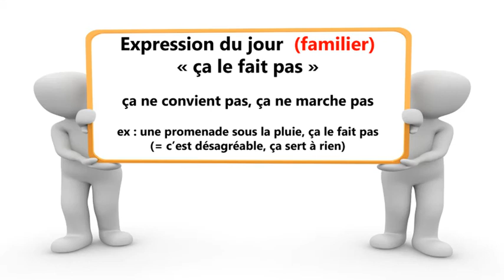Vlog en français : Promenade aux étangs de Maubuisson - vidéo 14 - FR/IT/EN (Vocabolario Francese)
Aujourd'hui sur Vocabolario Francese nous découvrons les étangs de Maubuisson situés à Saint-Ouen-l'Aumône, dans le Val d'Oise. Ces étangs se trouvent sur le domaine de l’Abbaye de Maubuisson que nous avons vue dernièrement dans une autre vidéo. Nous nous promenons donc au milieu des étangs, des canards, des cours d’eau, des roseaux… Liste du vocabulaire ci-dessous.

Liste du vocabulaire utilisé dans la vidéo :
- aujourd’hui je vais vous montrer des étangs situés juste à côté de l’Abbaye de Maubuisson que je vous ai montrée lors de la dernière vidéo
- si vous ne l’avez pas encore vue, je vous mets le lien dans la description
- j’allais continuer à filmer de l’autre côté de la rue
- on traverse la route et on arrive aux étangs
- vous avez juste à traverser sur le passage piétons et vous arrivez à un escalier
- à l’époque, au Moyen-âge, les étangs servaient de vivier, c’était leur réserve de poissons
- ça leur servait aussi de réserve d’eau
- c’est un endroit vraiment agréable et très paisible
- c’est aussi le paradis des pêcheurs
- très souvent on peut entendre des grenouilles mais là on entend surtout les oiseaux
- je vous emmène faire le tour
- sur la petite île au milieu se trouve un kiosque
- on ne peut pas y aller, il n’y a pas d’accès pour traverser l’eau
- il y a un saule pleureur, c’est l’arbre qui tombe dans l’eau
- des canards, des poules d’eau
- la rivière continue de ce côté-là sur des kilomètres
- un petit pont pour  passer par-dessus le cours d’eau
- je vous parlais des pêcheurs, là il y en a un
- plein de petits canards
- j’aime vraiment beaucoup cet endroit
- il se remet à pleuvoir
- il y a des bancs un peu partout pour s’asseoir
- on voit la canne à pêche en place
- c’est bien précisé, ce sont des étangs de pêche, on n’a pas le droit de se baigner
- je vous ai fait faire très rapidement le tour des étangs de Maubuisson
- je me serai bien attardée un peu plus mais sous la pluie ça le fait pas
- je vous remontrerai peut-être cet été quand il y aura du soleil, des pêcheurs et des canards partout

A PROPOS DE VOCABOLARIO FRANCESE :
Je m'appelle Aurélie. Je suis française d'origine italienne. Le français est ma langue maternelle. Avec "Vocabolario Francese" je propose à ceux qui apprennent le français de développer leur vocabulaire grâce à du langage courant et des expressions de la vie de tous les jours. Je propose des vlogs, visites de villes et monuments, recettes de cuisine traditionnelles, chansons pour enfants... Pour en savoir plus sur la culture, le patrimoine et les traditions en France. Cette chaine est pour ceux qui aiment le français, qui le parlent déjà un peu et qui veulent progresser. Vous êtes prêts ? Allez c'est parti !

Musique utilisée
Titre : Spark
Auteur : Vexento